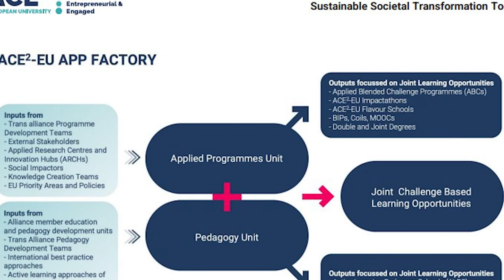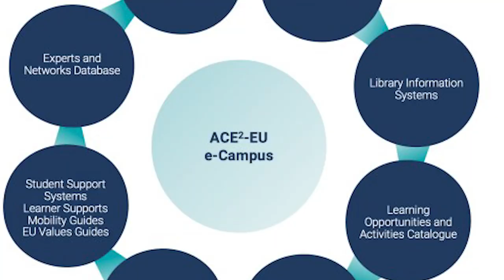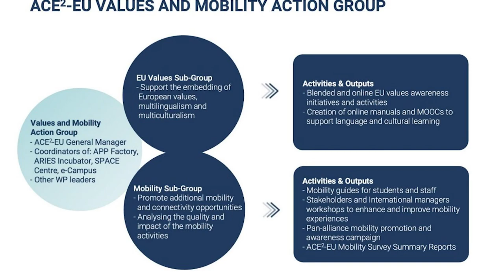УГД дел од Алијансата „Применети, поврзани, претприемачки и посветени Европски универзитети“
Универзитетот „Гоце Делчев“, заедно со уште осум други европски универзитети, како дел од Европска универзитетска алијанса, стана дел од Европски проект, преку кој во наредниот период се здобива со можности за развој на исто рамниште со европските универзитети